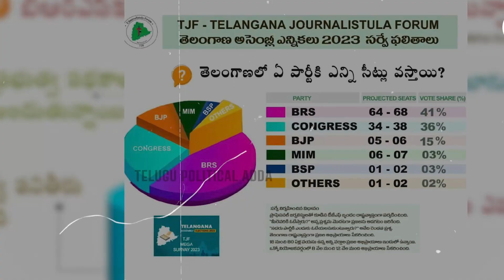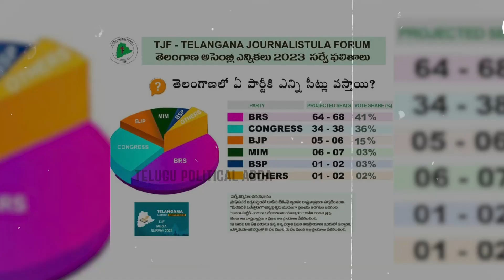ఫైనల్ సర్వే..తెలంగాణ కాబోయే సీఎం కేసీఆర్ | Latest Survey on Telangana Elections | CM KCR